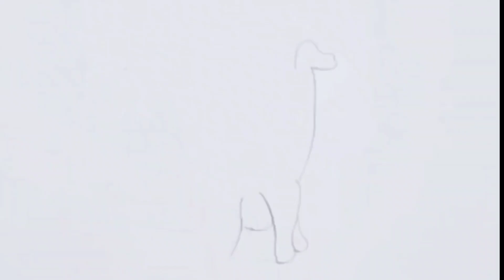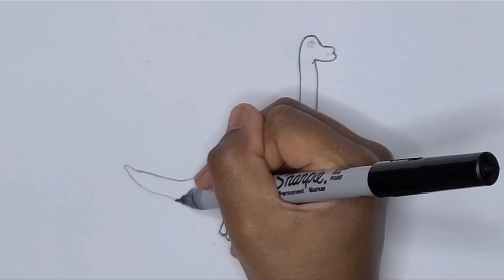How to Draw an Easy Dinosaur | Easy Drawing step by Step | Learn Drawing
This is an easy tutorial of drawing a Dinosaur for children and grownups. It is easy to draw.
Hope you will enjoy our video. Happy Drawing

Drawing
Dinosaur drawing
Drawing Dinosaur
easy Dinosaur drawing
Dinosaur
drawing tutorial
Dinosaur drawing easy
simple Dinosaur drawing
Dinosaur step by step
Dinosaur video
easy Dinosaur
draw Dinosaur
fun drawing